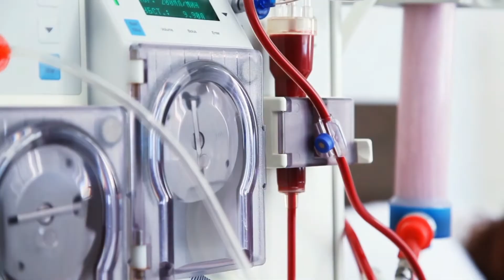Falando de Saúde #2 Maternidade real: o que não te contaram sobre ser mãe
No segundo episódio do podcast Falando de Saúde, do Diário da Região, a jornalista Luna Kfouri conversa com a doula Talita Miranda sobre o tema maternidade real e o que não te contaram sobre ser mãe.

Mais notícias sobre a região de São José do Rio Preto, além de informações nacionais e internacionais você encontra no portal do Diário da Região